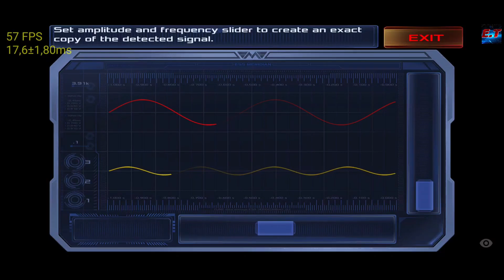Skyline | 0.0.3 | Nintendo Switch Emulator | Dead Effect 2 | #1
Version 0.0.3 Build: 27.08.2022 =1331

◆MI 9T Pro - Default kernel / Miui 12.5.2
◆Settings:
- Docked Mode: ON
- Drivers: Default

My spec:
◆Redmi 7
◆Mi9t Pro